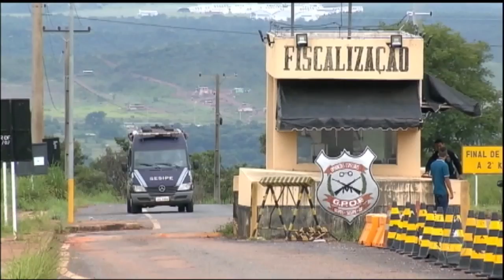Ex-ministro Geddel Vieira Lima fez sua primeira aparição pública desde a prisão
Preso desde que a polícia federal encontrou R$ 51 milhões em seu apartamento, o ex-ministro Geddel Vieira Lima fez sua primeira aparição pública nesta segunda (24). Para assistir ao conteúdo na íntegra acesse PlayPlus.com